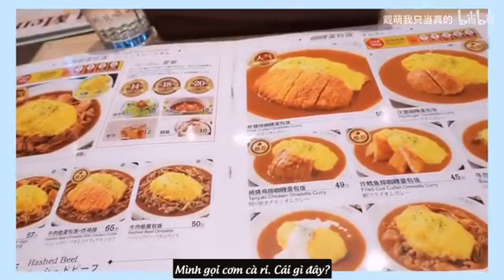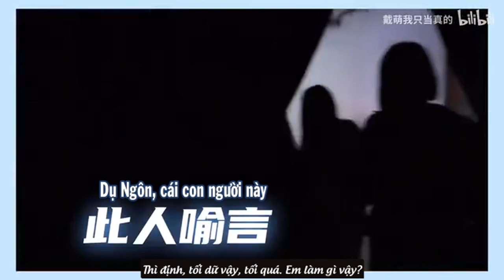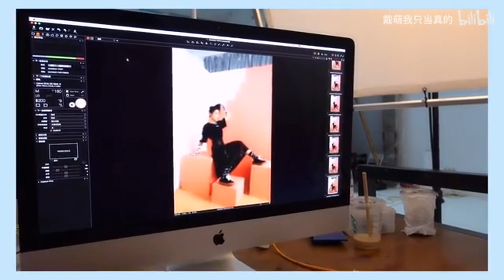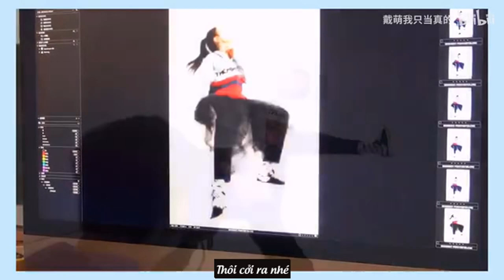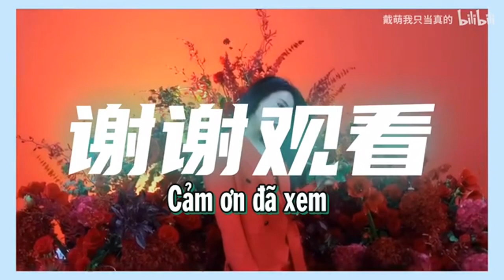[Vietsub] SNH48 Team SII Đới Manh Vlog | 200624